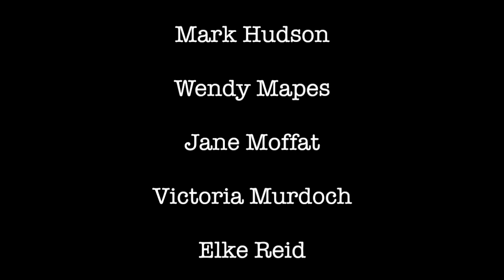Conducted Story with The Cast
Friday Night LIVE Improv From NYC

Starring…
Bonita Elery,
Margaret Fogel,
Mark Hudson,
Wendy Mapes,
Jane Moffat,
Victoria Murdoch,
Elke Reid
Chris Seidman

We came together in online workshops.